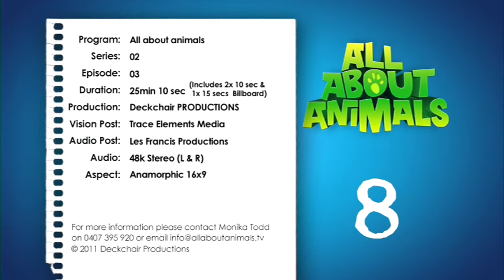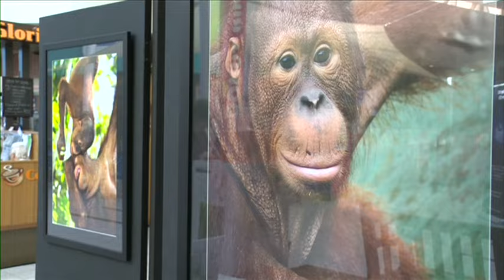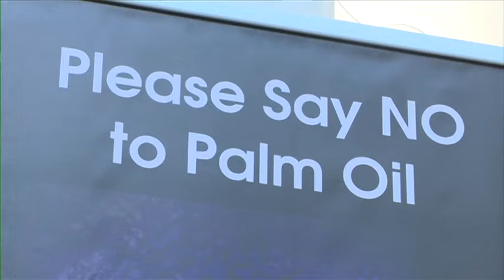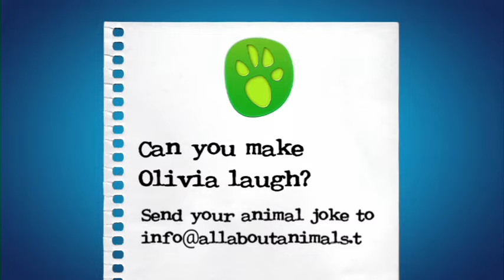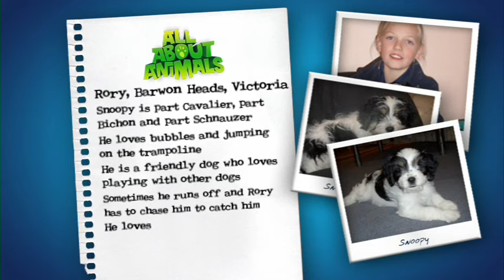Orangutans - the effects of palm oil - All About Animals TV Show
Olivia chats to Glenn about how Palm Oil is effecting the Orangutans and their habitat and what the public can do to help!